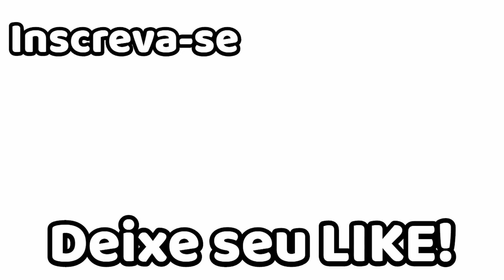Pizza com Massa de Mandioca ( por Carla Alencastro ), veja como é fácil preparar essa pizza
Oi meus amigos, o bom dessa pizza é que você estará bem alimentado e vai curtir um sabor delicioso.

Receita:
  -  320 gramas de mandioca ( macaxeira ) cozida
  -  2 fatias de presunto
  -  2 fatias de queijo mussarela
  -  1 colher de sopa bem cheioa de requeijão cremoso
  -  rodelas de tomate à gosto
  -  azeite para fritar

Howto & Style
License
Standard YouTube License .
Category
Howto & Style